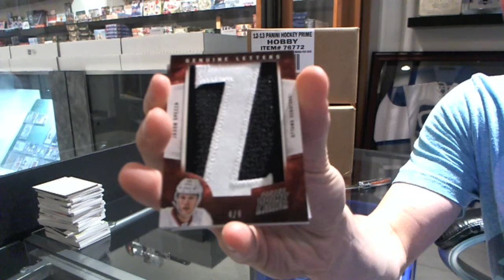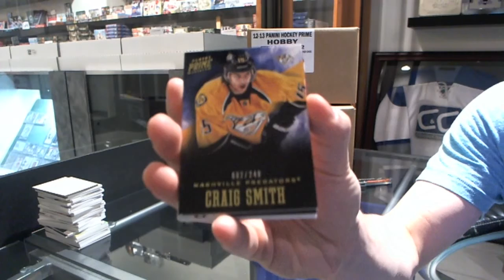dkunks13's 12-13 Panini PRIME Hockey Box Break #3